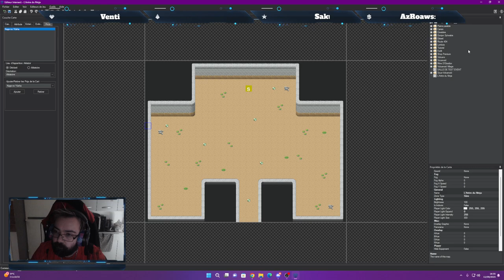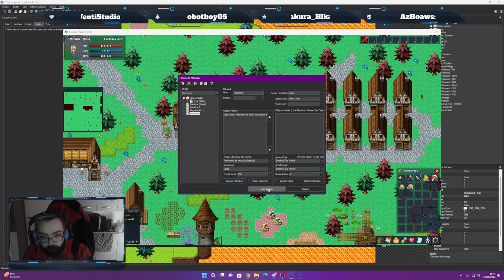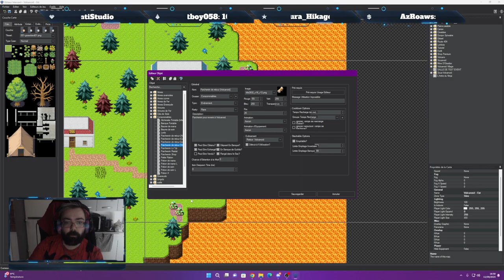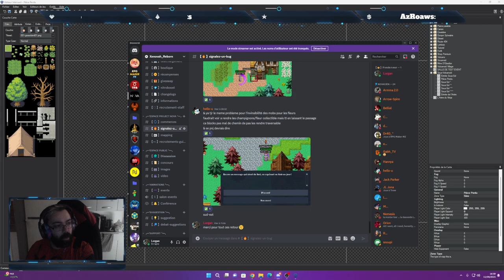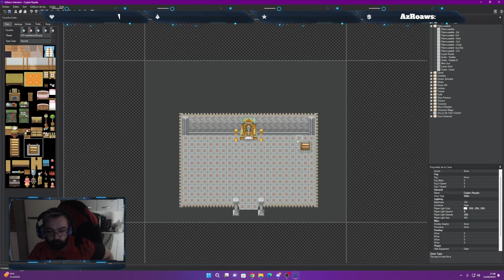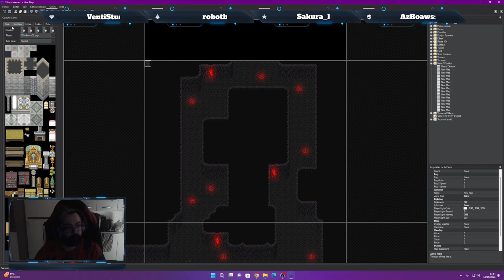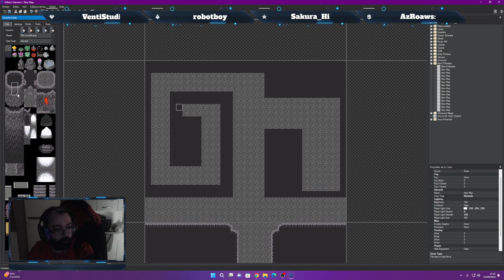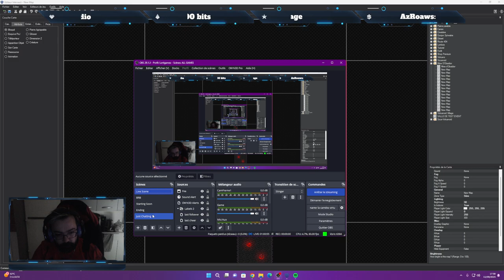[FR🔞] on ajoute un peu de contenu boutique #2